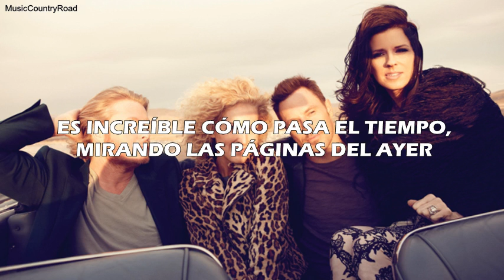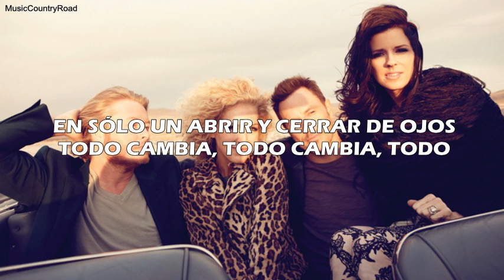Everything Changes - Little Big Town (Subtitulada al Español)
Hola,
Espero que os guste esta canción, es una sugerencia, si tenéis cualquier otra que queráis ver traducida decidme. Perdonad si me retraso más de lo previsto. Gracias por vuestra paciencia.

ARTISTA: Little Big Town
CANCIÓN:  Everything Changes
ALBUM: Little Big Town